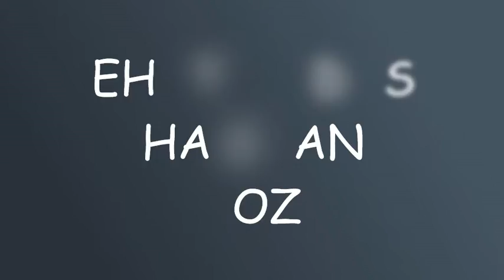FIT INDIA 2020 DAY 1